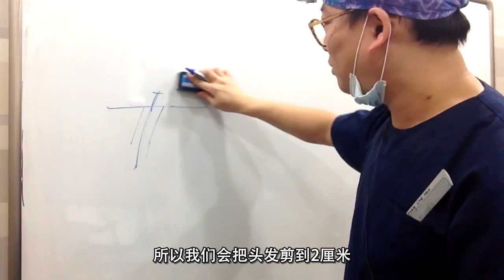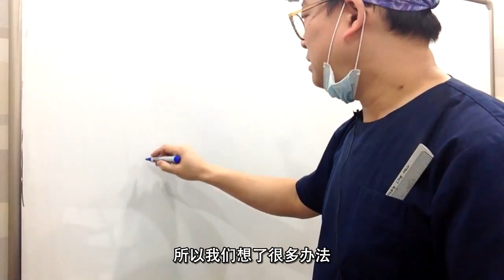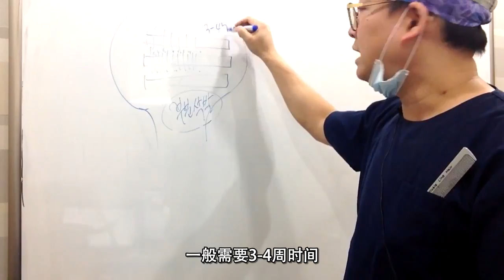12. 非切割手术必须剃头发吗